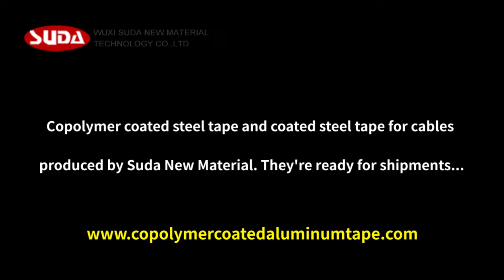Copolymer coated steel tape and coated steel tape for cables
Copolymer coated steel tape and coated steel tape for cables produced by Suda New Material. They're ready for shipments.